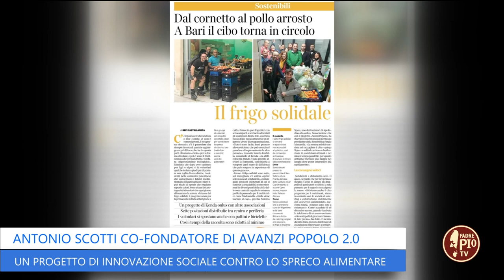Avanzi Popolo 2.0 contro lo spreco di cibo (Just Today 28 Agosto 2023)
Un progetto di innovazione sociale per combattere lo spreco alimentare. Questo è  “Avanzi Popolo 2.0”, una piattaforma di food sharing attraverso la quale è possibile scambiarsi alimenti di cui non si ha più bisogno. Opera dell’associazione di promozione sociale Onlus Farina 080 di Bari. Ne parliamo con il co-fondatore Antonio Scotti.